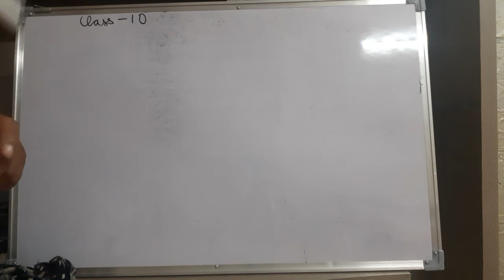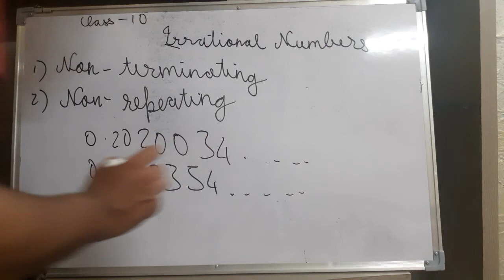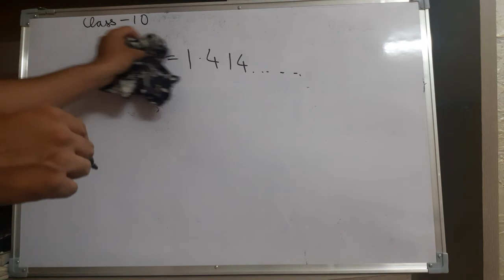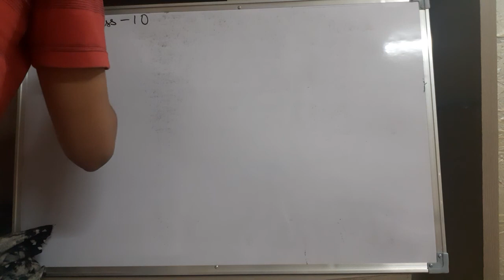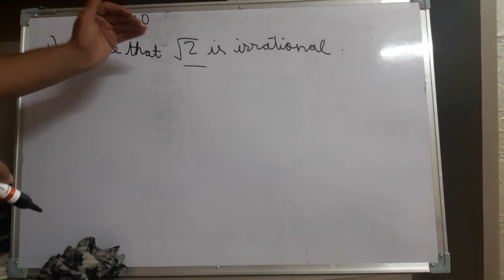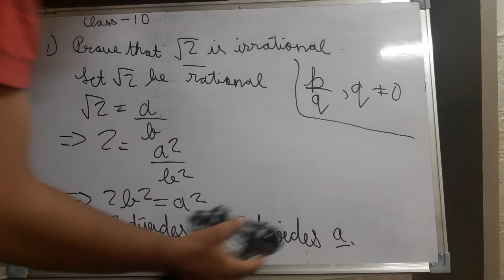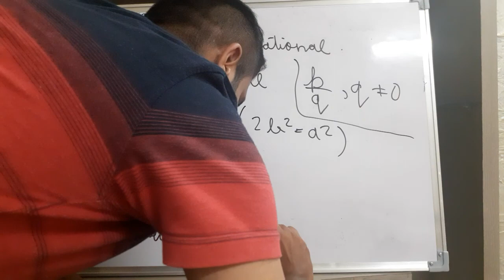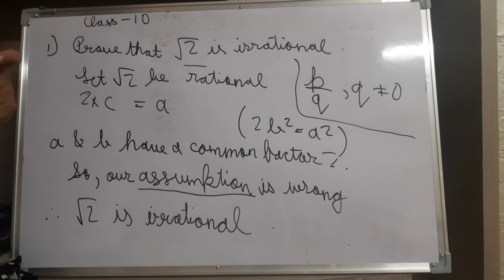Class X Real Numbers Lec2 Part1